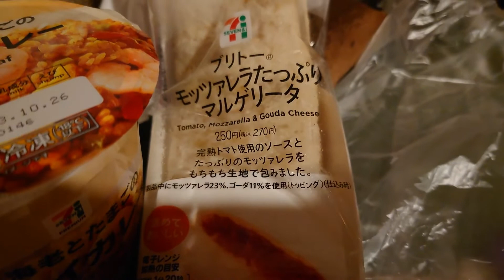裏磐梯のペンション「マーベリック」で食べる夜ご飯です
裏磐梯のペンション「マーベリック」で食べた夜ご飯はブリトー、ドライカレー、澪です。